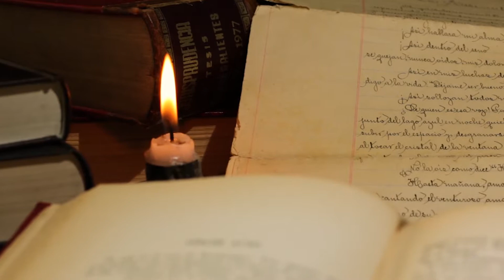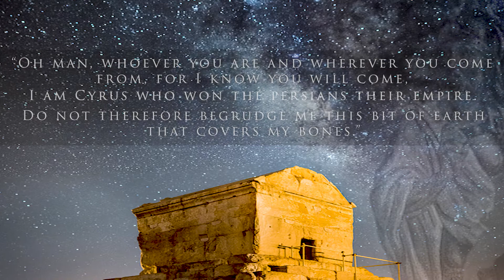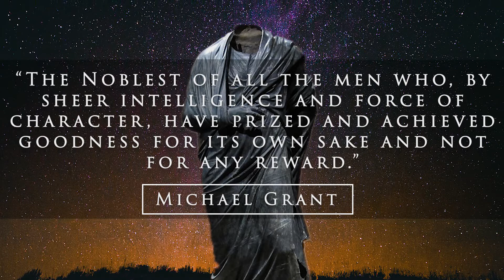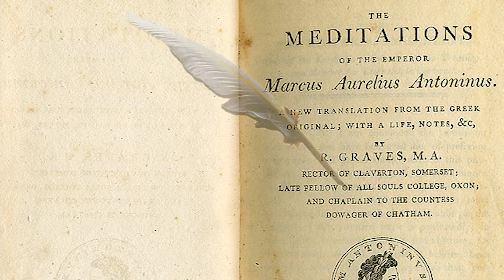Those 3 Most Like Plato's Philosopher King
Which of histories great monarchs can claim likeness to Plato's philosopher king? Here we explore those 3 most deserving of this prestigious title.

It takes a truly great individual to meet the necessary requirements to be named most like the philosopher king, but these three kings heed Plato's call and do not disappoint.

My top 3 choices:
1 - Marcus Aurelius
2 - Khosrow I
3 - Cyrus the Great